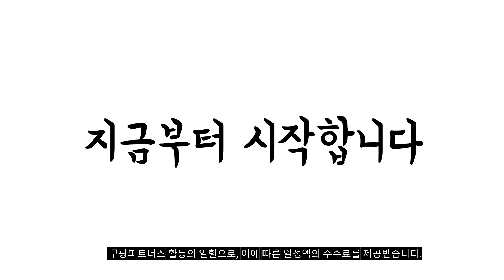2024년 완전최고 갤럭시탭a6 추천순위 TOP10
❤️❤️❤️ 갤럭시탭a6 구매 가격 평점 리뷰 정리해 봤어요! ❤️❤️❤️
[00:06]
10위. 아이디스킨 (1+1) 갤럭시 탭 A6 10.1 SM-T580 [5,900원]

[00:11]
9위. 이스카이 (+강화유리 포함) 삼성 갤럭시탭 A6 s펜 [11,900원]

[00:17]
8위. 삼성 갤럭시탭A6 10.1 with Spen 에바폼 케이스 [14,900원]

[00:22]
7위. galaxy TAB A6 smart case book cover [12,400원]

[00:28]
6위. 엑토 태블릿 블루투스 키보드 케이스/갤럭시탭A6 10.1 with [39,900원]

[00:33]
5위. 갤럭시탭A6 10.1 with Spen 북커버 케이스+액정보호필름+터치펜 SM-P580 [12,900원]

[00:39]
4위. 갤럭시탭A6 10.1 with Spen 호환용 S펜 터치펜 [7,900원]

[00:44]
3위. 엑토 태블릿 블루투스 키보드 케이스/갤럭시탭A6 10.1 with [39,900원]

[00:50]
2위. 갤럭시탭A6 10.1 SM-P580 블루투스키보드 케이스 블랙 [39,890원]

[00:55]
1위. 삼성전자 갤럭시탭A6 10.1 SM-T585 WiFi+LTE 32G 블랙 [159,000원]